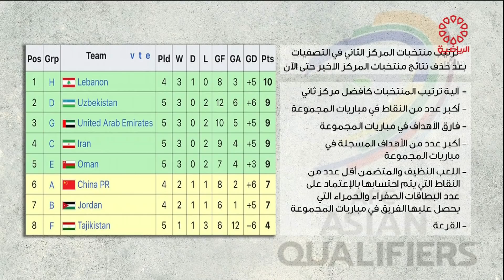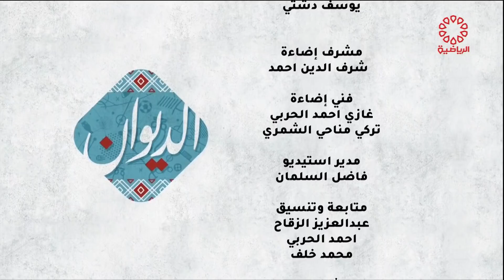برنامج الديوان - الثلاثاء 8/6/2021